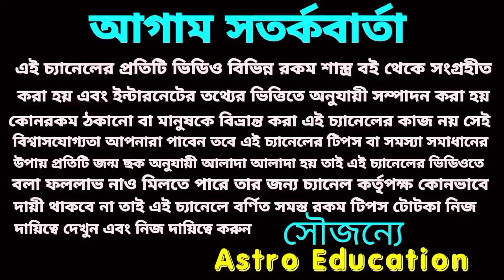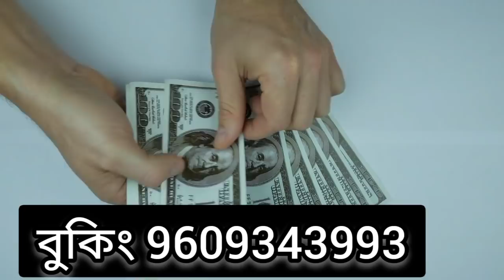এই 5 টি রাশির লটারি প্রাপ্তি হতে চলেছে!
এ 5 টি রাশির লটারি প্রাপ্তি হতে চলেছে